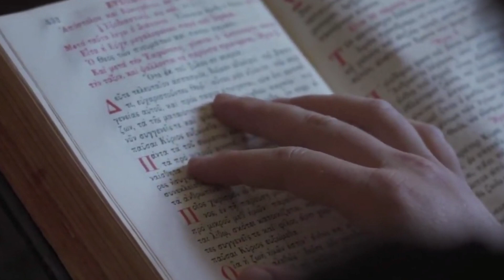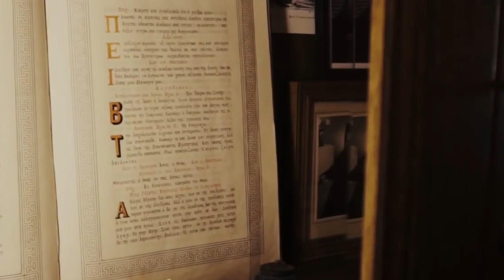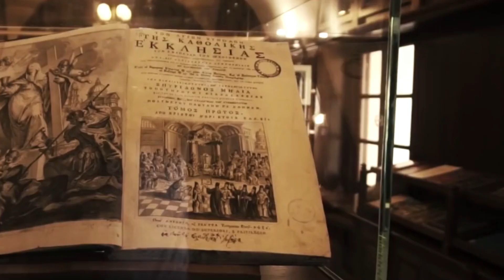The Beauty Of Greek Orthodoxy